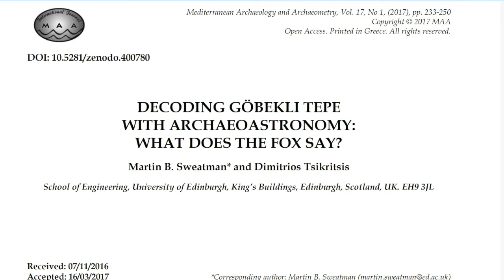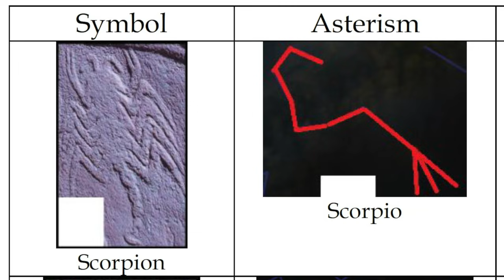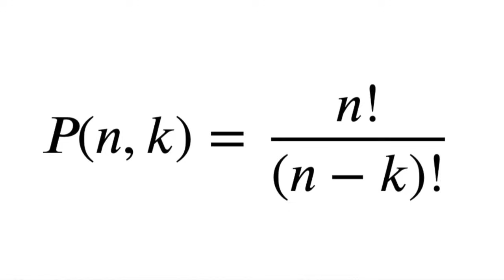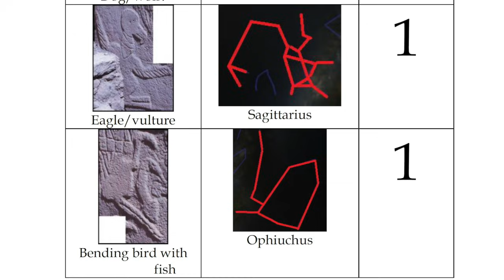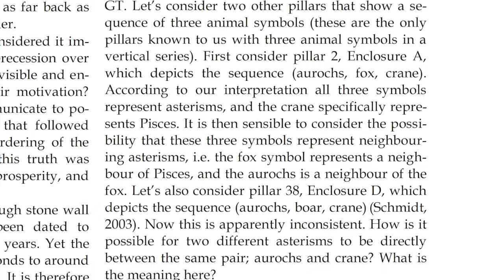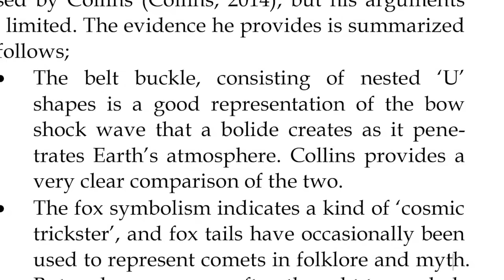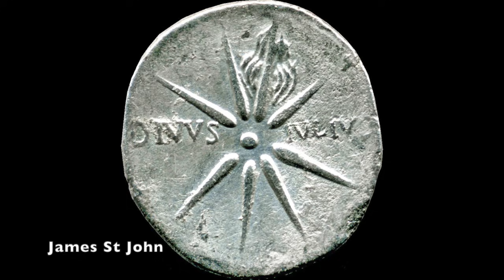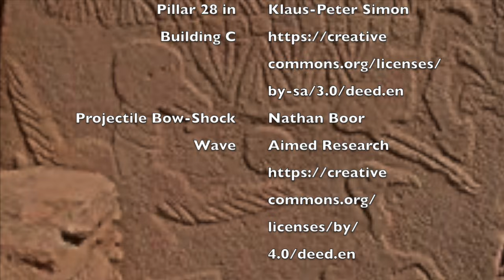Pillar 43 at Göbekli Tepe: An Astronomical Calendar?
A very popular interpretation of one of Göbekli Tepe's pillars is that it is an astronomical calendar that records the date of a comet's explosion in Earth's atmosphere about 11,950 BCE. How plausible is this theory? Let's look at the evidence and see if it makes sense.

Chapters:
00:09 Introduction
01:24 The Hypothesis of Sweatman & Tsikritsis
03:35 Are these Asterisms?
05:32 A Statistical Test
11:17 Where's the Comet?
14:21 Photographic Memories?
15:27 Conclusion
16:31 Credits